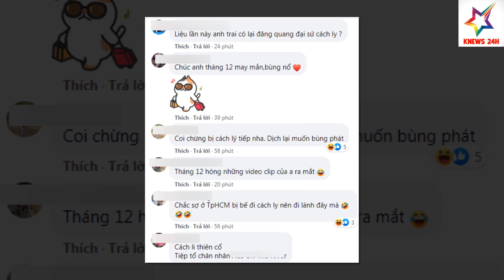Đại Sứ Cách Ly Vũ Khắc Tiệp Khoe Ảnh Đi Chơi Xa Đầu Tháng 12 Thì Đúng Lúc Ở Nhà Có D.ịch | KNEWS 24H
1️⃣ Thiết kế: 100% mẫu thiết kế của KLUCK đều do đội ngũ designer của team KBIZ 24H đảm nhân, đảm bảo tính độc đáo, sáng tạo và bắt kịp xu thế vận động không ngừng của các Idol Kpop.
2️⃣ Chất lượng: Những mẫu áo thun KLUCK đều được cắt may hoàn toàn, sử dụng 2 cỡ áo S và M phù hợp với lứa tuổi học sinh, sinh viên, chất vải 100% cotton, không nhăn, không xù, không phai màu.
3️⃣ In ấn: Những mẫu in trên áo được in decal, không phai màu, không rạn, đáp ứng tiêu chuẩn cao nhất đối với sản phẩm in lên áo.
4️⃣ Sản phẩm độc đáo và đón đầu thị trường: Với số lượng sản xuất giới hạn, mỗi mẫu áo thun KLUCK sẽ giúp bạn thể hiện cá tính và phong cách riêng